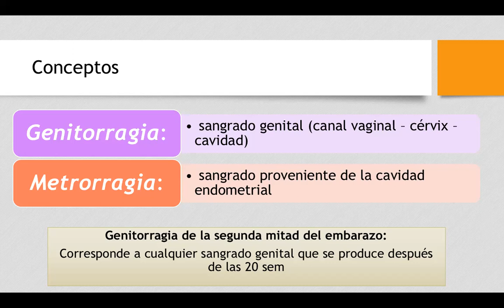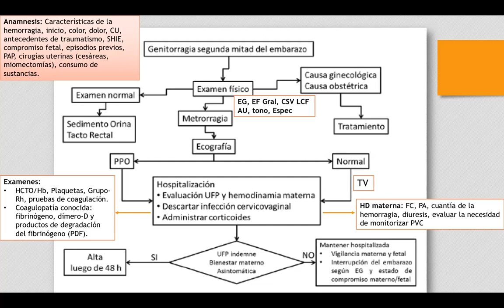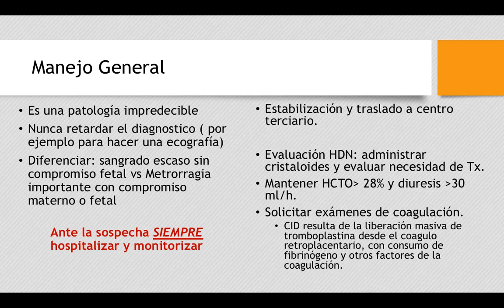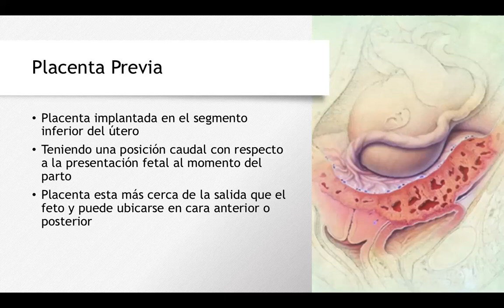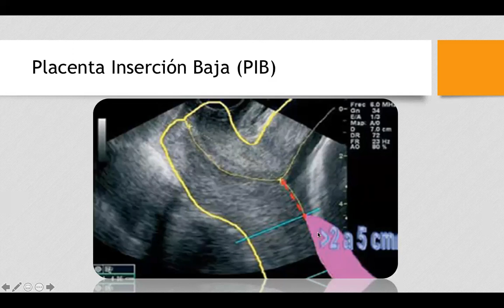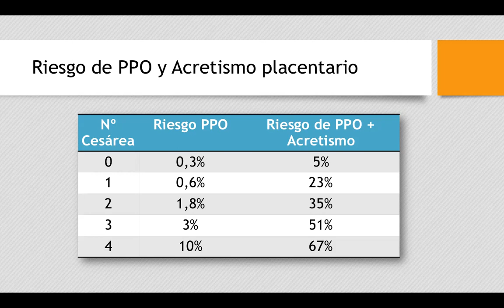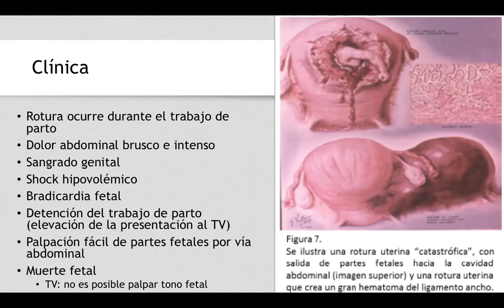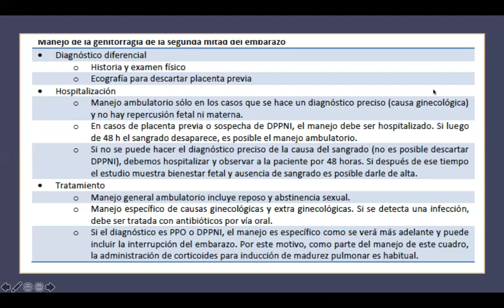Clase 10/10 - Metrorragias del embarazo (segunda mitad)